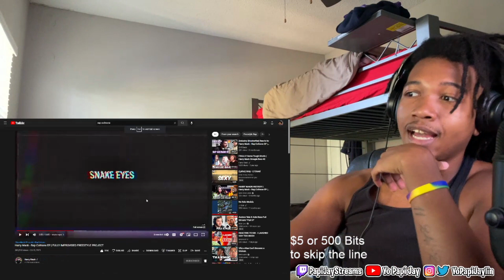Harry Mack - Rap Coltrane EP (Snake Eyes) | Reaction (Mr. Mack Throwing Shots???)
Calm down Mr. Mack you gonna make them cry...